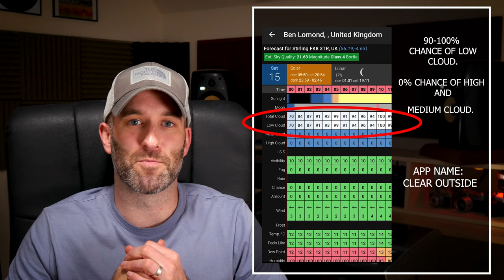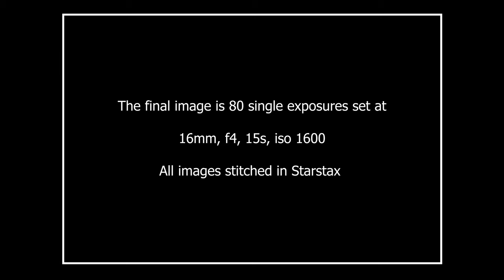Ben Lomond - Summit camping above the clouds.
I know I say "it doesn't get much better than this" in my videos quite often. But it honestly doesn't in this video. We would all love to wake up high above the clouds with no wind and photograph the sunrise.

Ross and I headed to Ben Lomond after work on Fri 14th Aug 2020 and climbed to the summit. We arrived and pitched our tents in the dark and in the clouds. I poked my head out the tent at 2am and the sky was lit up with stars. It was at that point I knew we were above the clouds.

I spent an hour shooting the stars with zero wind on the summit. I got back up at 4.30am to shoot the sunrise.

What an amazing and memorable trip that I will cherish for years to come.

Equipment used -

Cameras - SONY A7r, Panasonic G7, dji Mavic Pro 2.

Lenses - Sony 16-35mm f4, Sony Zeiss 55mm f1.8, Samyang 135mm f2, Panasonic 14-144mm.

All music written and produced by myself, another passion of mine.